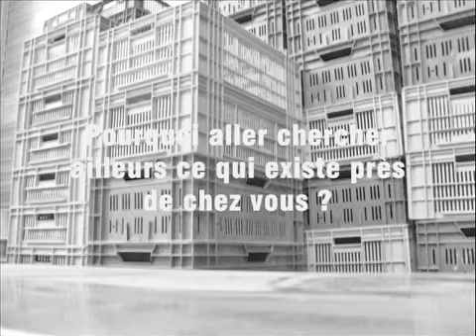Biocabas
"Biocabas", un clip vidéo réalisé par les étudiants du CFA RÉGIONAL DE GENECH - Commerce  sur le thème des métiers de demain dans nos campagnes, dans le cadre de la 4ème édition du concours "Cultures" Agri.